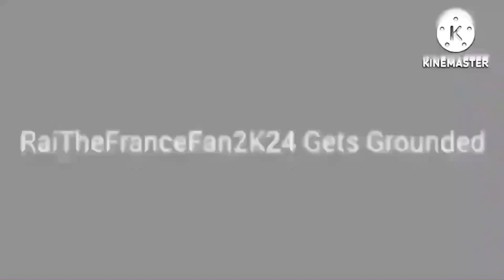After Needle's Lullaby Stops the rant, and @RaiTheFranceFan2K25 can do his 83rd count.